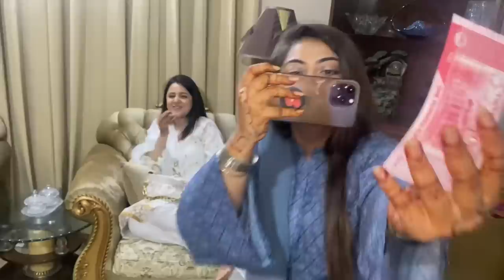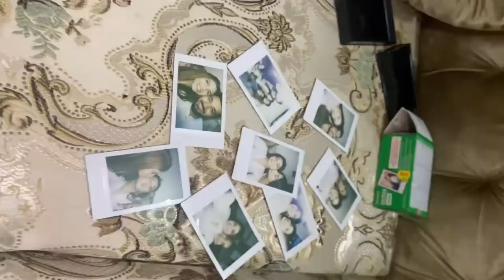Hamzeera K Ghar Eid Millan Party | Sub ko Mili Eidi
Eid Millan party Hamzeera k ghar per